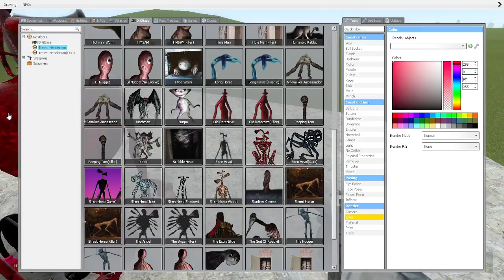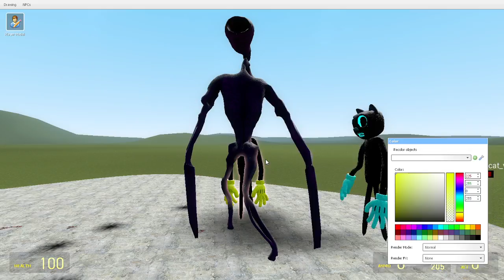COLOR SIREN HEAD VS COLOR CARTOON CAT!! Garry's Mod Sandbox